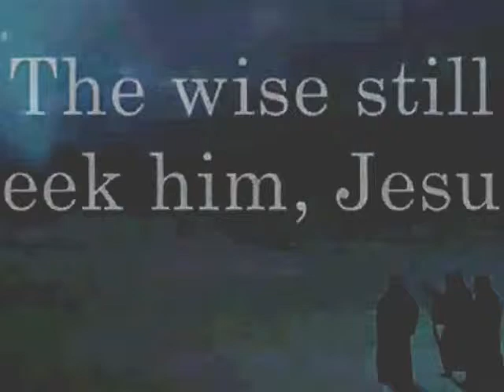Reason For The Season Is Jesus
Jesus Is The Reason For The Season. For so many the true meaning of this precious season gets lost in the gift giving and receiving.